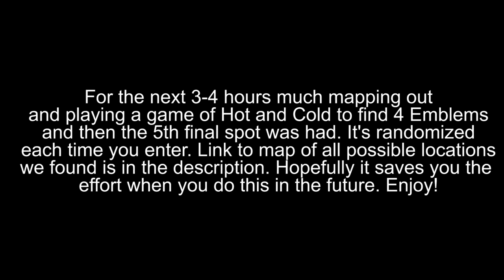[KR Mabinogi] G20: Gate of Sanctuary Part 2/7 *SPOILERS*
Part 2 of the Journey that is G20 continues!

This section of G20 involves more zombie killing, meeting the 2 new Alban Knights, and encountering Zebach for the 2nd time.

Also here is the map for the Hot and Cold Mission of find the 4 Emblems. (Red X's is the rough spot where you have to use the Gem, give or take a few spaces and the red circles area areas where I was getting Hot/Hotter messages but couldn't quite get the sweet spot)

5th spot you have to find is fixed and is in the video